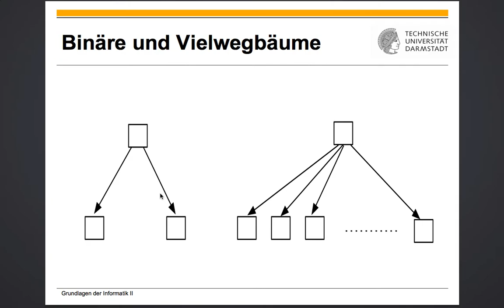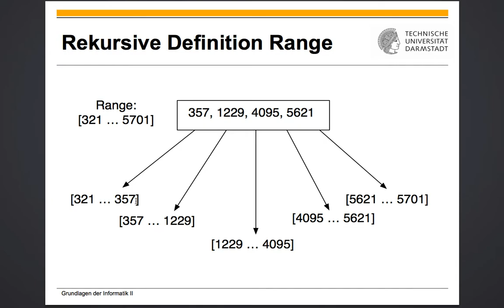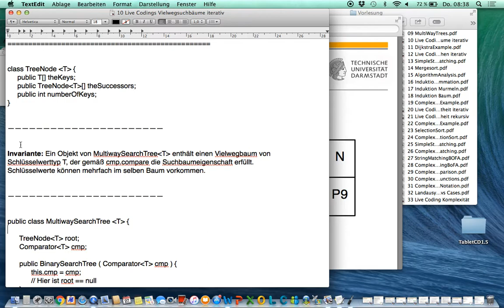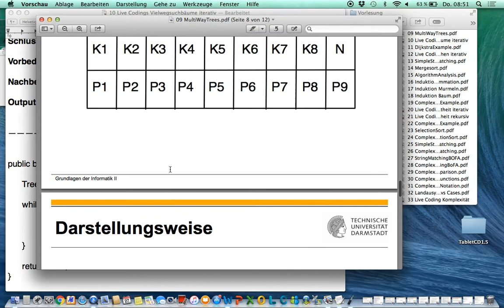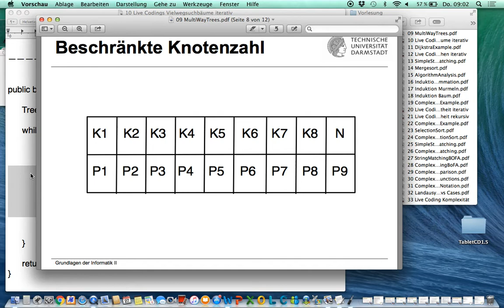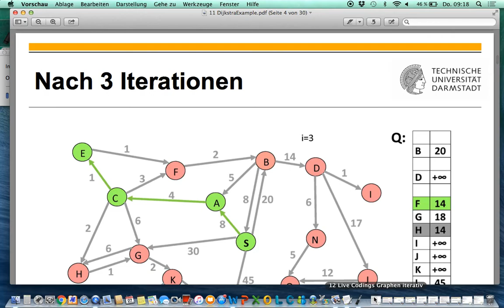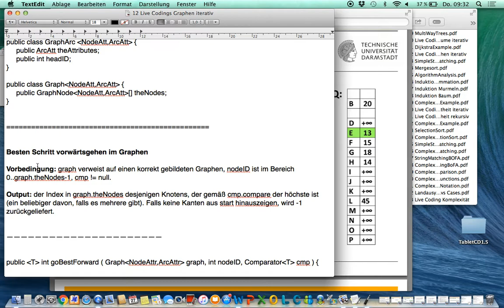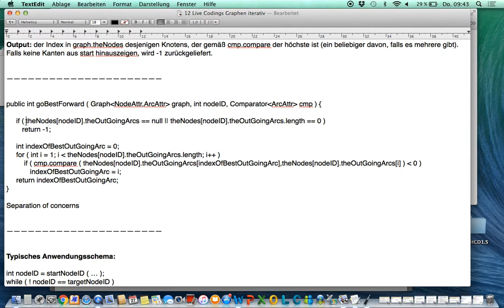Vorlesung 04 2017 04 27